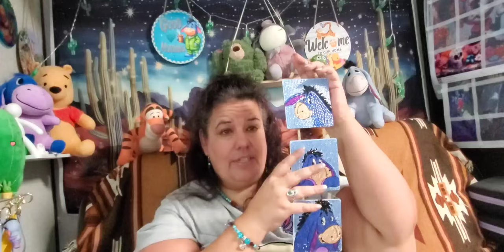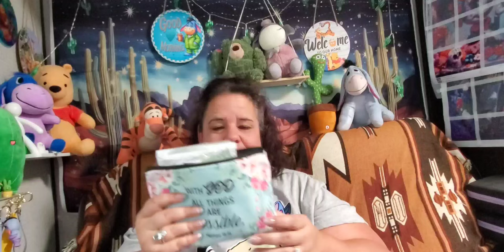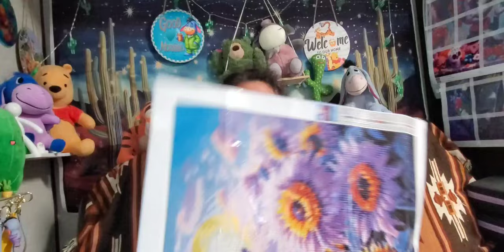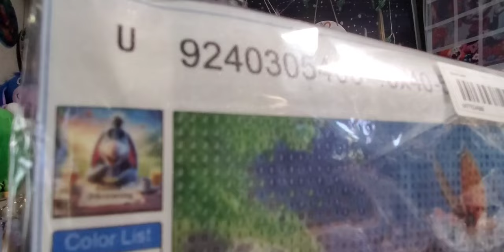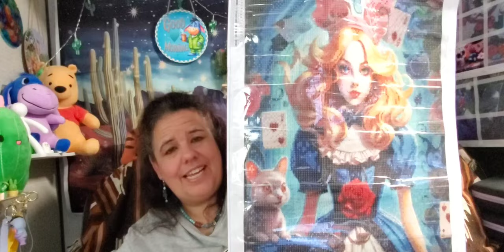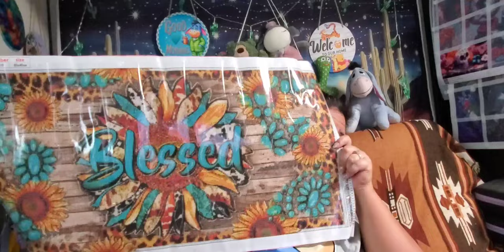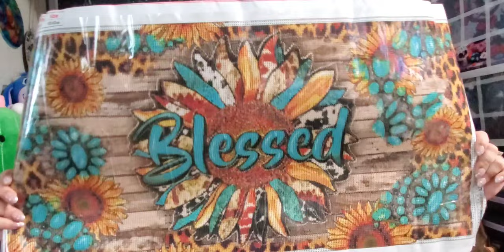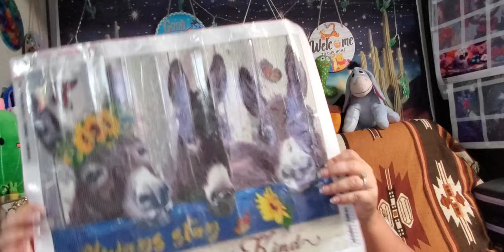500 EVENT: I am EXCITED to announce some diamond painting reviews And MORE! Rules in Description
$$$   SHOUT OUTS   $$$

$$$   HONORABLE MENTIONS   $$$

+++  MY BESTIES +++   Honoring my online Family with a Cup of Joe, or Soda, or Water!

Dyi Digital Arts; Bless 80*40cm(canvas) full round drill diamond painting $14.75

Fan Sells; Donkey Animal 50*40cm(canvas) full round drill diamond painting $7.48

~~ Copyright Designation ~~
2. The chosen WINNER will be required to reply to the email above within THREE DAYS OF selection. If on the third day, there is no response, a new winner will be chosen at Random.
3. Must be 18 years old, or of legal age in your location.
4. Also, this is open as authorized in your respective jurisdiction.
7. It is understood that all viewers hereby release YouTube from any liability related to this contest.
8. Privacy Notice: It is further understood by the viewer/subscriber that we here at Starlightstarbright70 will ask for (collect) the winners' personal data; including Email and an address to send the presented prize. The Winner will be asked to send this information via the designated Email in this description. All data is encrypted. All data will be destroyed after selection, and other than sending a tracking number (upon request by the Winner) will not be further used by those at Starlightstarbright70. None of the data will be shared or sold for any reason.
9. The selected item (aka The Prize) -  will be sent by United States Postal Mail, UPS, and FedEx service(s) within the United States, including Alaska and Hawaii). All U.S. Territories shall be considered International for the sole purpose of this giveaway. For those International, a Gift Card will be substituted.
11. The contest will end at 11:59pm on Friday, May 17th, 2024, MST.
12. A winner will be chosen on (Saturday, May 18th, 2024, at 12:00pm (aka NOON) MST.